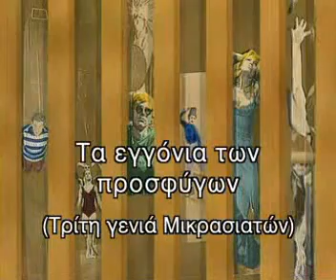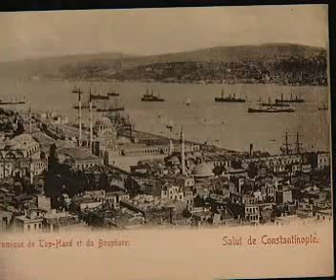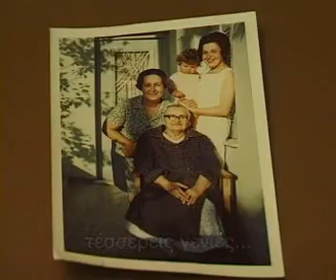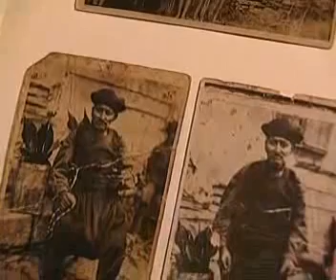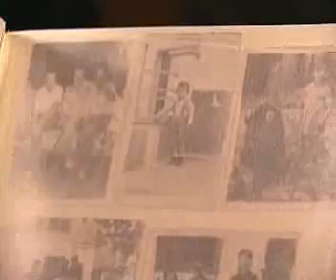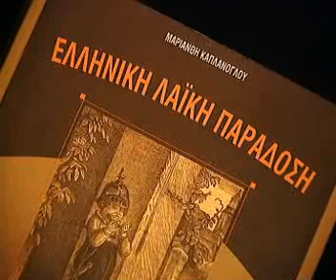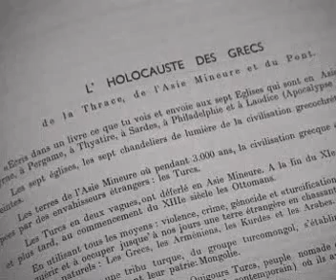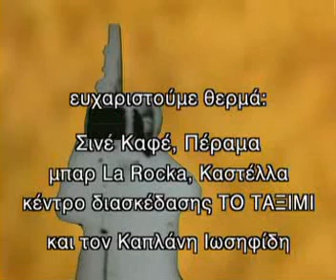Τα εγγόνια των προσφύγων - Παρασκήνιο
Τα εγγόνια των προσφύγων του '22 αναπλάθουν την πατρίδα που δε γνώρισαν και θυμούνται τους παππούδες τους, οι οποίοι ήρθαν από τη Σμύρνη και τα παράλια, από την Κωνσταντινούπολη, τη Θράκη, τον Πόντο και την Καππαδοκία. Άνθρωποι που, με την πρώτη ματιά, δε συνδέονται με κανέναν τρόπο, που η ζωή και τα ενδιαφέροντά τους απέχουν πάρα πολύ, αλλά συγκλίνουν όταν ζητάμε να μας μιλήσουν για τις πατρίδες των παππούδων τους. Η εκπομπή προσπαθεί να εξηγήσει τι σημαίνει για τους νεότερους η καταγωγή τους, η χαμένη πατρίδα των παππούδων τους, ο ξεριζωμός, η προσφυγιά. Τι θυμούνται και τι γνωρίζουν τα εγγόνια των προσφύγων, που ως παιδιά μεγάλωσαν με τις ιστορίες και τις αναμνήσεις ανθρώπων που είχαν χάσει μια πατρίδα σχεδόν μυθική ή με το θρύλο άλλων ανθρώπων που χάθηκαν.
Στην εκπομπή μιλούν ο Νίκος Μαρατζίδης, καθηγητής στο Πανεπιστήμιο Μακεδονίας, η λαογράφος Μάνια Καπλανόγλου, ο σκηνοθέτης Χρήστος Βούμπουρος, τα μέλη του συγκροτήματος "Active Member" και μια παρέα από το Πέραμα, η τραγουδίστρια Μαρία Κατινάρη, η φοιτήτρια Χαρά Γαλανού και τα μέλη του χορευτικού συλλόγου του Κέντρου Καππαδοκικών Ερευνών. Σκηνοθεσία: Νάνσυ Μπινιαδάκη.